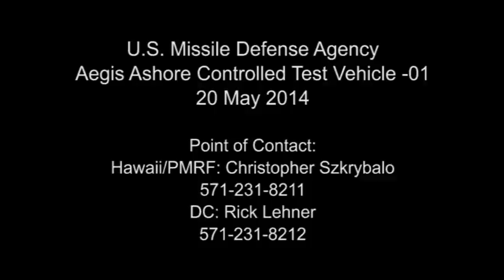Aegis Ashore Stellar Sentinel (AACTV-01) flight test success B-Roll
Approved for Public Release 14-MDA-7822 (20 May 2014).

The Missile Defense Agency, the U.S. Navy, and sailors at the Aegis Ashore Missile Defense Test Complex and Pacific Missile Range Facility (PMRF), successfully conducted the first flight test involving components of the Aegis Ashore system.

During the test, a simulated ballistic missile target was acquired, tracked, and engaged by the Aegis Weapon System. At approximately 7:35 p.m. Hawaii Standard Time, May 20 (1:35 a.m. EDT, May 21), the Aegis Weapon System fired a Standard Missile (SM)-3 Block IB guided missile from the Vertical Launch System. Several fire control and engagement functions were exercised during the test. A live target missile launch was not planned for this flight test.

The primary purpose of the test, designated Aegis Ashore Controlled Test Vehicle (AA CTV)-01, was to confirm the functionality of Aegis Ashore by launching a land-based SM-3. The Aegis Ashore system uses a nearly identical configuration of the Vertical Launch System, fire control system, and SPY-1 radar currently in use aboard Aegis cruisers and destroyers deployed around the world.

This flight test supports development of the Aegis Ashore capability of Phase 2 of the European Phased Adaptive Approach, planned to begin operations in Romania in 2015.